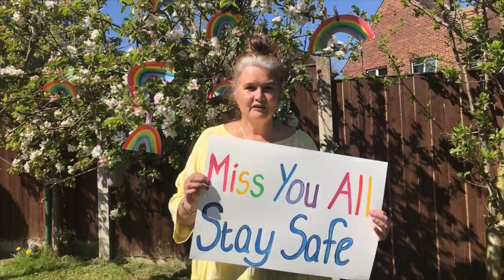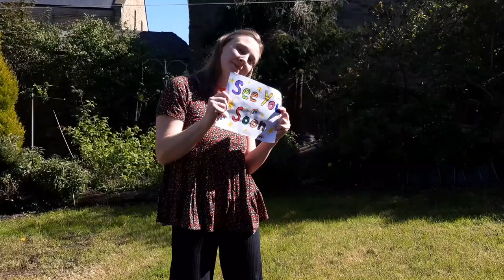Wharncliffe Side Staff - Reach!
We are missing you lots during lockdown. We hope you enjoy our video and please remember: there's a special place waiting just for you!

Nurturing confidence, nurturing potential, nurturing success...